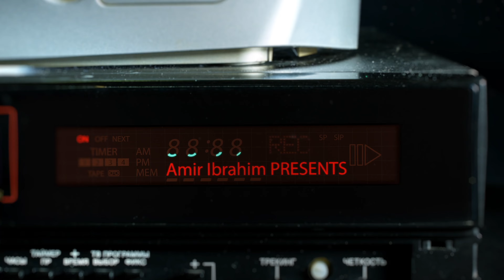How @IshEverything Got Booted From The Premier League | Ep. 70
@IshEverything speaks about growing up, being fired from the Premier League, addiction, creating content, and prayer.